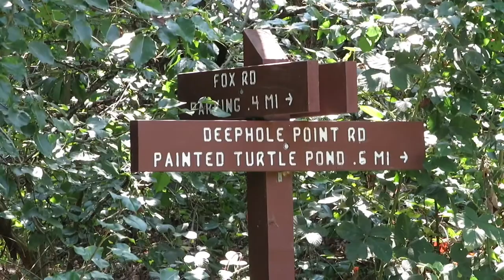Occoquan Bay National Wildlife Refuge. (Woodbridge Virginia)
A quick video with my Canon Powershot, at the Occoquan Bay Wildlife Refuge. A very nice place to find different birds and wildlife, plus boat watch.